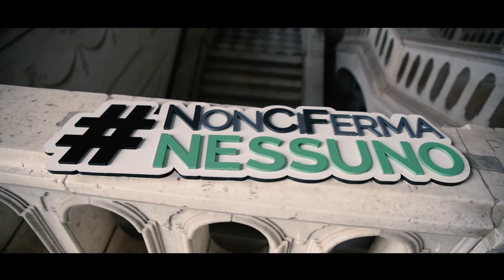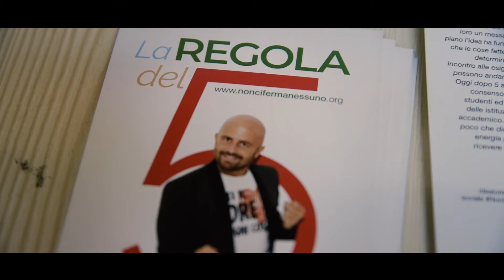Recap 2019 - NonCiFermaNessuno (Short Version)